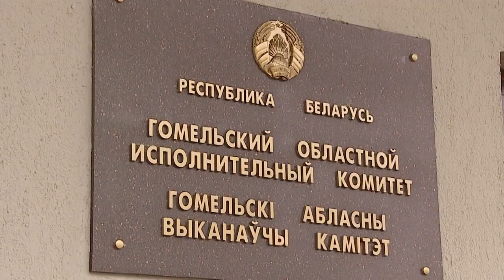Прямая линия Гомельского облисполкома